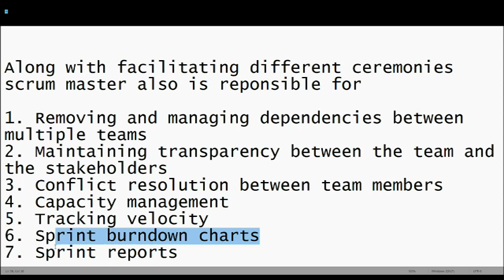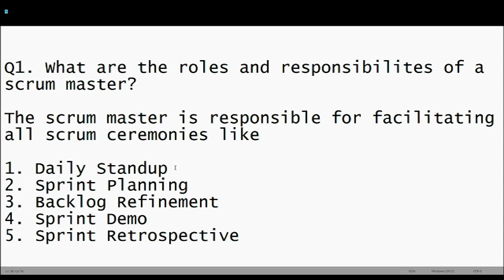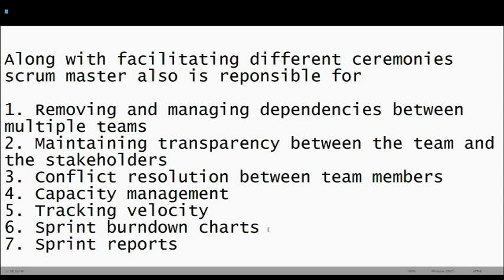Roles and Responsibilities of a Scrum Master | Part 1